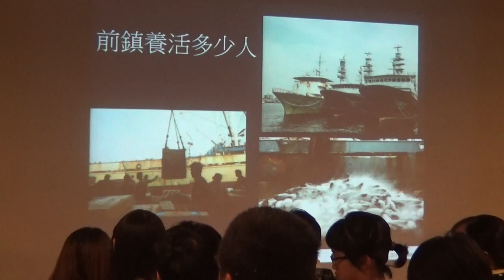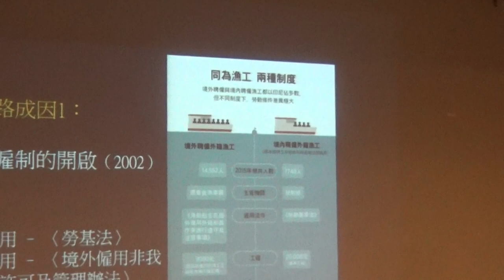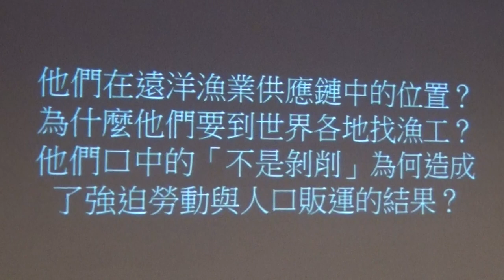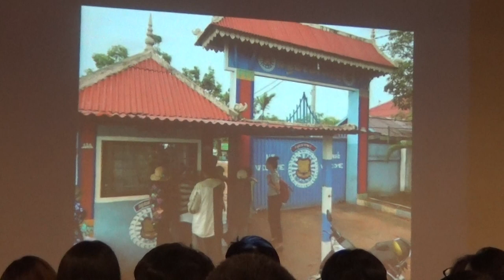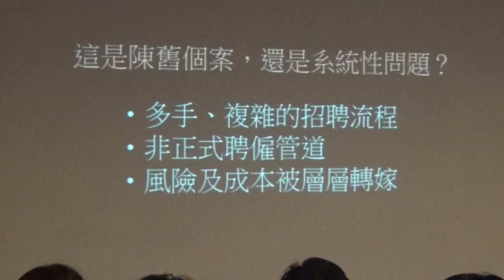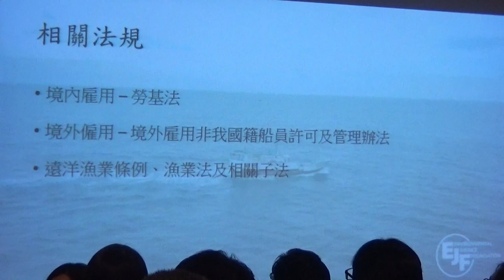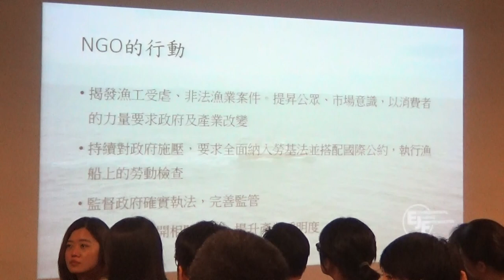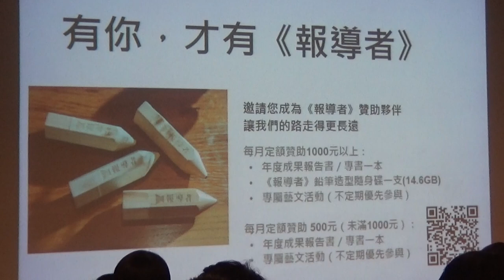【哲學星期五@台北】報導者之夜：血淚漁場二部曲—台灣如何捲入海上人口販運風暴？ 20190104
【哲學星期五@台北】―「《報導者之夜》：血淚漁場二部曲—台灣如何捲入海上人口販運風暴？」―2019/01/04 (五) 19:30@慕哲咖啡館

2016年底《報導者》推出「造假・剝削・血淚漁場」調查報導，引發各界對遠洋漁場上的濫捕與人權剝削議題的重視。即使在「遠洋漁業三法」上路後，台灣政府雖然企求改變、加強管制，但是以人權國家自居的台灣，依舊陷入了人口販運的風暴。

什麼是人口販運？遠洋上的人口販運跟我們認識的人口販運有何不同？為什麼台灣會陷入遠洋漁業漁工的販運？這個過程是怎麼造成的？而台灣擁有世界上最多的遠洋漁船，靠大量外籍漁工撐起輝煌戰果，台灣究竟是怎麼向世界買賣漁工的？而這些上不了岸的漁工（目前漁業署統計有兩萬名）為了掙一個翻身脫貧的夢，怎麼被仲介上船？他們的工作、勞動權是怎麼被看待？又為什麼台灣漁船上仍有不少未登記的幽靈漁工，以及數不清的權宜船和幽靈船主？台灣以人權國家自居，當這一切攤在眼前，政府如何能再視若無睹？我們該怎麼避免讓漁工們成為現代奴隸？產業又如何跳脫剝削的商業模式繼續下去？

本週【哲學星期五@台北】與《報導者》合作的「報導者之夜」，由《報導者》總編輯李雪莉、記者蔣宜婷主講，並邀請英國環境正義基金會（EJF）台灣海洋專案主任邱劭琪與談。我們將分享血淚漁場一二部曲的調查過程；同時分享我們進到柬埔寨監獄採訪的過程，討論被台灣官方塵封，但震驚美國國務院與世界人權組織的「巨洋案」。我們也將帶大家解構「巨洋案」複雜的環結，深入遠洋漁工仲介行之有年的招聘手法與心態，剖析仲介與船東間的金流，追溯一層一層招聘鏈，了解底層漁工如何淪為強迫勞動的受害者。

【時間】2019年01月04日 (五) 19:30–21:30
【主講】李雪莉│《報導者》總編輯
蔣宜婷│《報導者》記者
【與談】英國環境正義基金會（EJF）台灣海洋專案主任│邱劭琪

【參考資料】
＊海上人口販運風暴by報導者